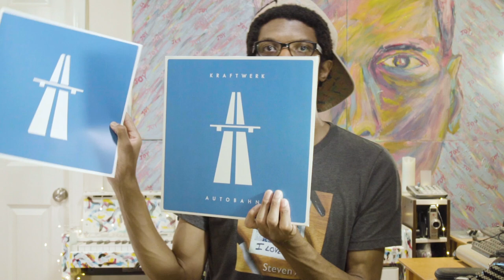Kraftwerk - Autobahn - Album (Vinyl Record) WHAT'S INSIDE??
looking at & unboxing what's inside of this vinyl record music album…
Autobahn 2009 - Limited Edition - LP, Remastered - Kraftwerk - Vinyl
amazon finds…

Kraftwerk - Autobahn (Vinyl)

wanna be a part of the fun? 🤩 drop a message!

with the help of the sony a7sii, apple iphone x, rarevision vhs iphone app & sony rx0ii back-bone ribcage adapter

xbox dreamcontroller
8bitdo sn30 pro controller

geekhom spatulas
calphalon pan
smart waterh bottle

portable fan
kingcamp folding table
anker mini portable charger
anker portable charger
flameless candles
white fairy lights

// EQUIPMENT/SOFTWARE
(what’s used to make these videos)
sony a7sii
sony rx0ii modified back-bone ribcage adapter
dji osmo pocket
apple iphone x
rarevision vhs app
canon 24-105 l lens
rode videomic pro+

// MAIL
(send a postcard or something to check out!)
Steven Allen
Prillen
450 Lexington Avenue #1304